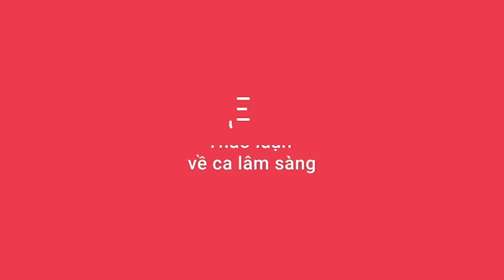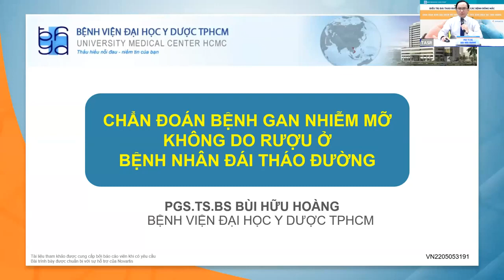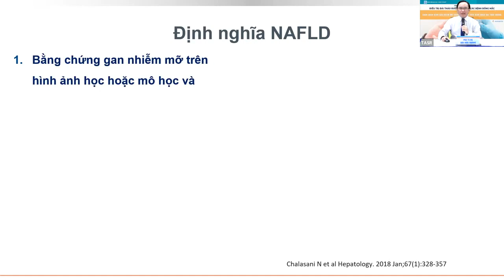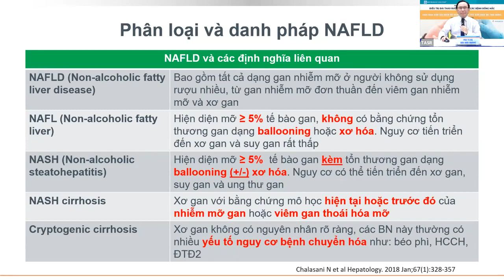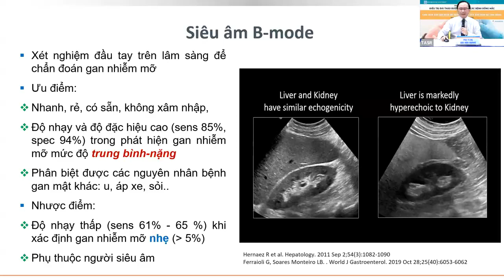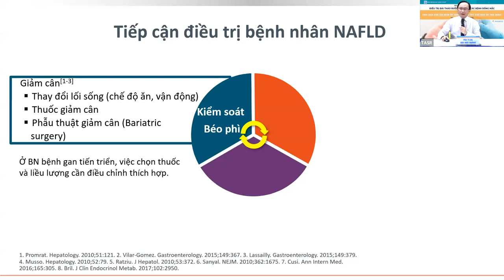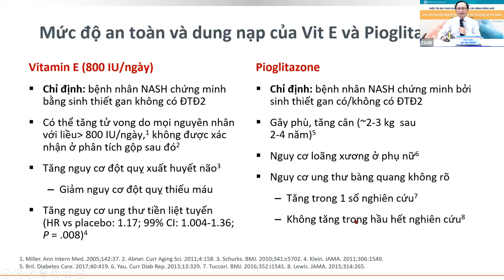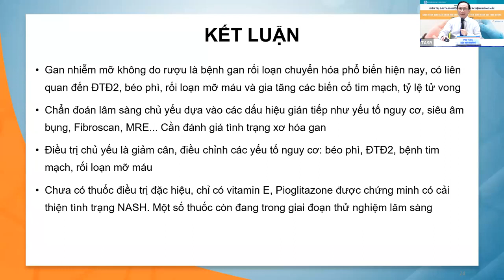Chẩn đoán bệnh gan nhiễm mỡ không do rượu ở bệnh nhân đái tháo đường"PGS.TS.BS Bùi Hữu Hoàng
Nguồn Docquity
PGS.TS.BS Bùi Hữu Hoàng - Trưởng khoa Tiêu hóa BV ĐHYD TP.HCM